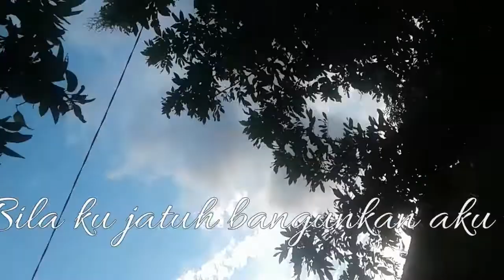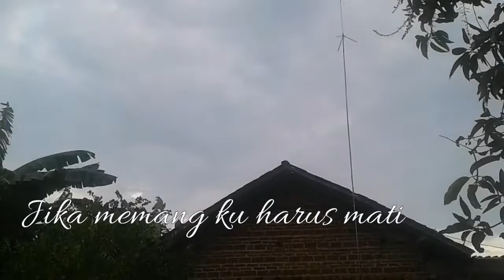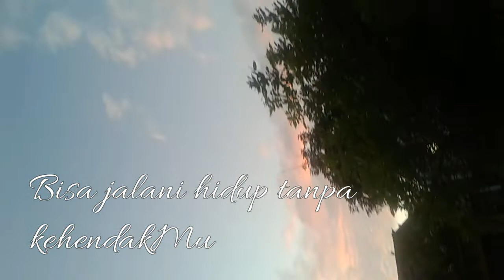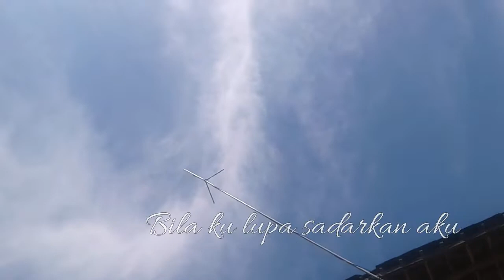Setia band feat Celcia- Arti Hidup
Lirik lagu

Hidup adalah perjalananku
Yang diberikan oleh Tuhanku
Mati pun juga itulah hakku
Yang ditentukan oleh Tuhanku
Bila ku terjatuh bangunkan aku
Bila ku lupa sadarkan aku
Selamanya ku ikhlas untukMu
Jika memang ku harus mati
Tapi maaf segala dosaku
Dan ampuni kesalahanku
Hidup adalah perjalananku
Takkan pernah ada yang mampu
Bisa jalani hidup tanpa kehendakMu
Dan manusia hanya mampu
Bisa berusaha jalani hidup
Hidup adalah perjalananku
Astaghfirullah hal adzim
Allah yang maha agung ampunilah kami